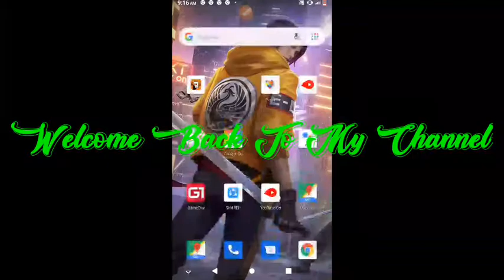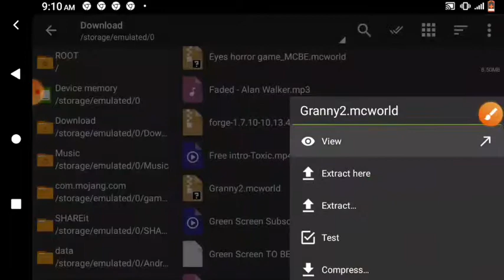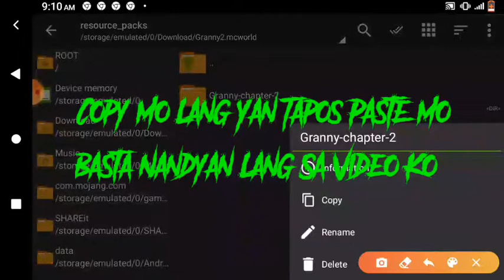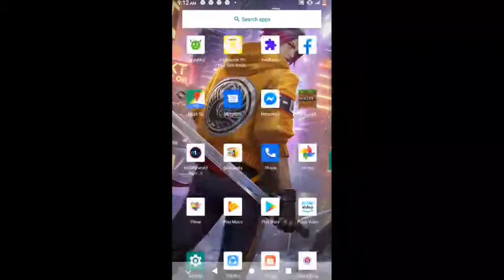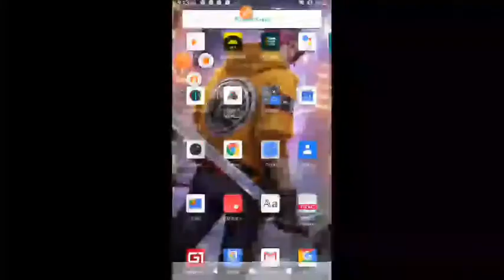FREE ADDON FOR MINECRAFT NO MODS (MAP ONLY) DOWNLOAD THE MAP VIA MEDIAFIRE👇👇👇(TAGALOG)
The Map Is Not My Own And The Music I Upload My Video
Because I Wanted To You See A How To Give Addons On Another Map

Download Link
Granny Chapter Two Maps

Mods Download Was Unvailable Just Maps.

I Used My Thumbnail
Pixellab
I Used To Edit
Kinemaster Pro
I Used Phone
MY|PHONE
I Used For Record
XRECORDER